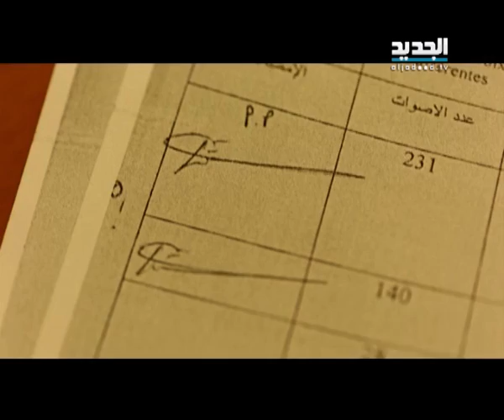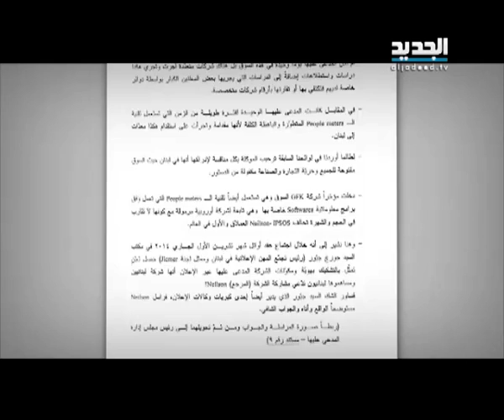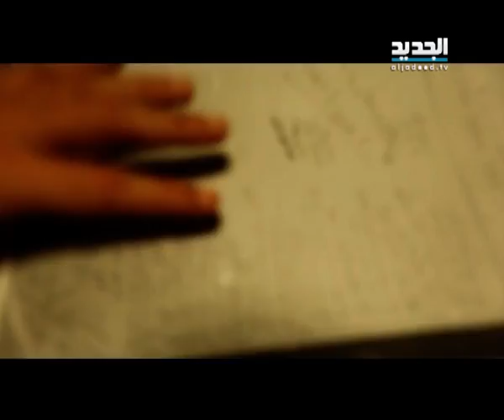الجديد تفضح ملفات ايبسوس - رياض قبيسي